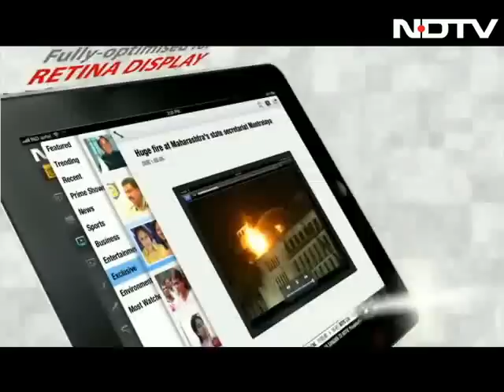Kumbh Mela festival begins in Allahabad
Millions of pilgrims from across the country as well as abroad have arrived in Allahabad as the Maha Kumbh Mela gets underway. On Monday thousands of pilgrims took a dip in the holy river Ganga, with up to 100 million more set to do so over the coming days.